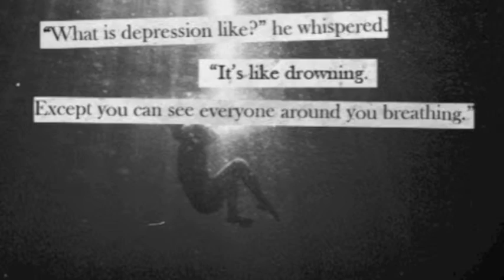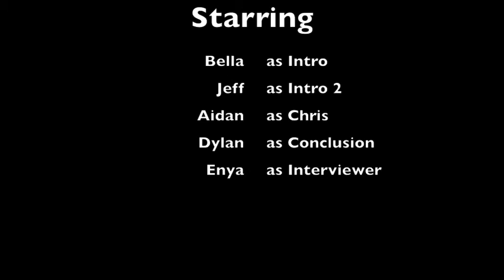JMPS Mar5 AssistedSuicide